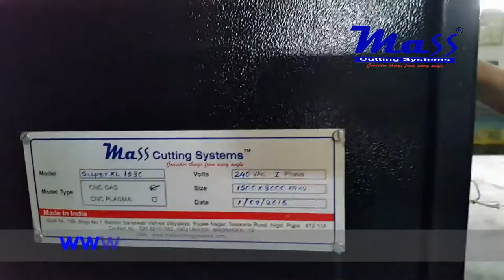30mm Mild Steel Flame cutting SuperXL